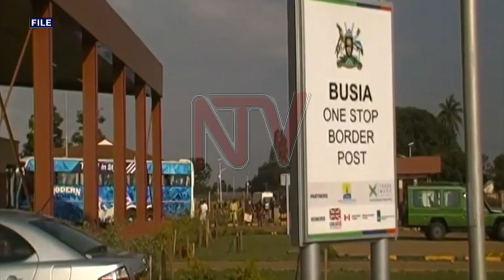Milk traders want independent arbiter for EAC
Authorities in Uganda are expecting to have a positive response on the banned milk exports to Kenya by Friday this week. Minister of state for East African Community Affairs, Julius Maganda says a team from Kenya have  spent a week in Uganda ascertaining the country’s actual milk production capacity.
The exported milk and milk products from Uganda are said to have been approved by the authorities responsible for standards in Kenya.